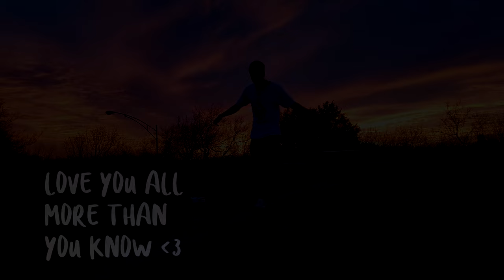MY LIFE 2021 | Zach Collins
I didn't film and vlog as much in 2021 but it was an amazing year with some great adventures, hope you enjoy the bits I did get (:

Song: Way Up - Bishu